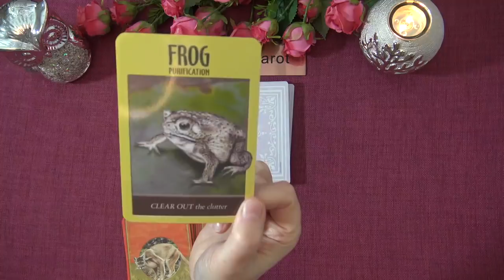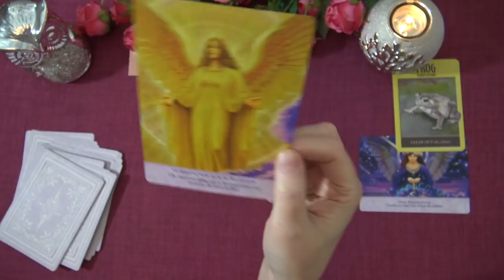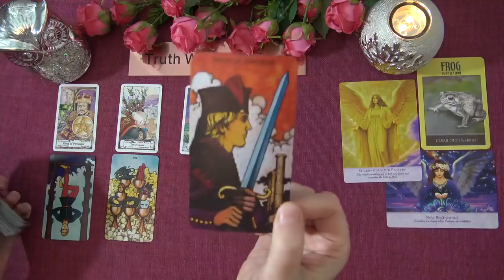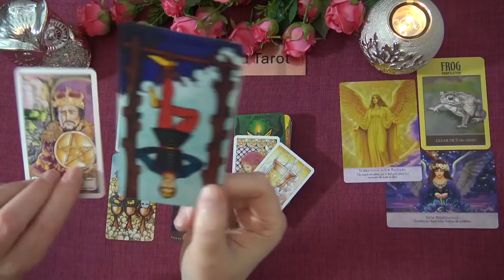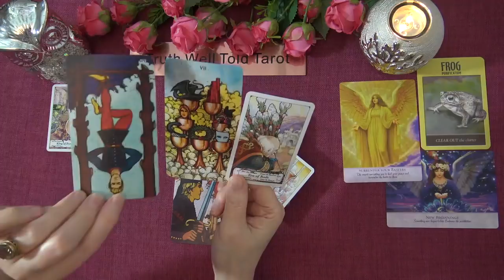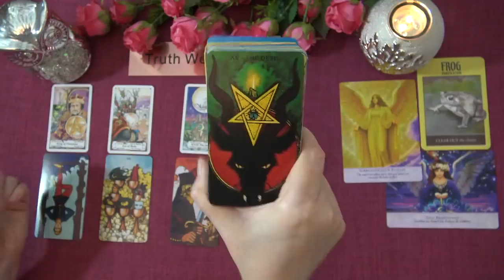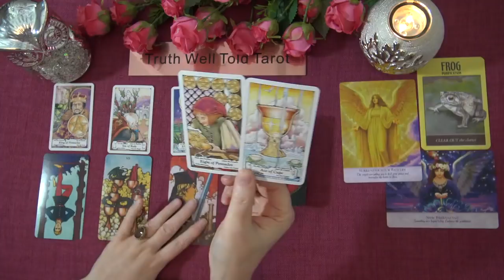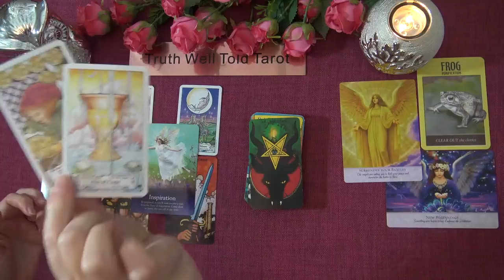VIRGO WEEKLY TAROT READING "HIDDEN BLESSINGS VIRGO" March 15th-21st 2021 Truth Well Told Tarot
Andrea xx